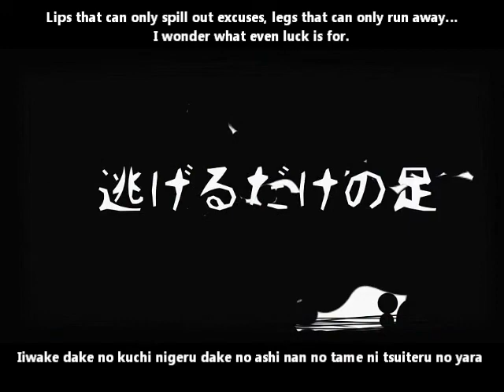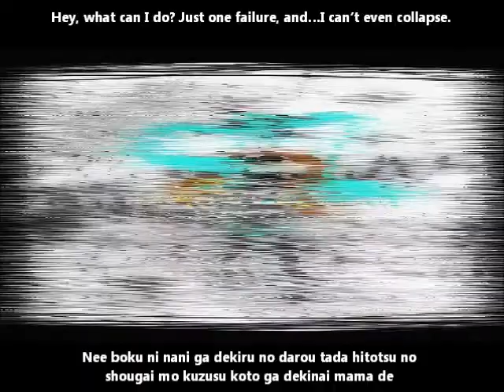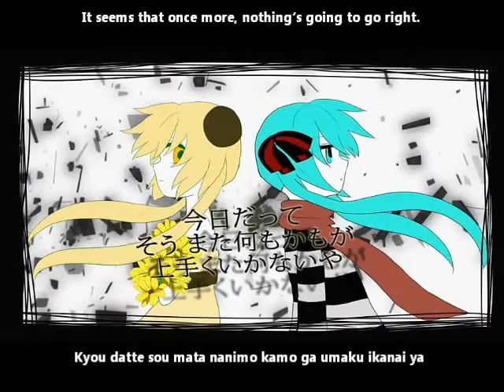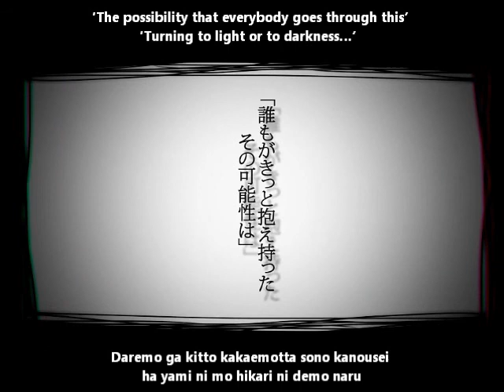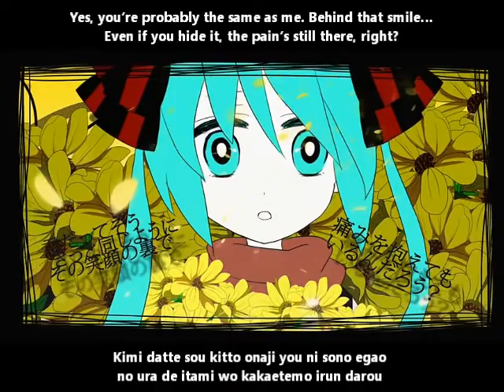【初音ミク】ヘリアンサス PV English & romaji subs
Even if you hide it, the pain’s still there, right?
Everyone’s cowardly, but that’s not necessarily a bad thing.

Love the visuals~ No off vocal yet, the author description says later but it still hasn't been updated (tho the song is from last year so maybe the author forgot or just changed their mind?)

Title: 【初音ミク】ヘリアンサス【オリジナルPV】
Composer: こがねむし (Koganemushi)
Video: 真理恵 (Marie)